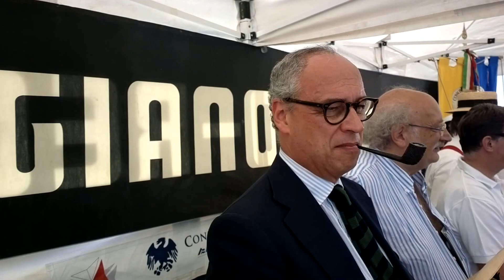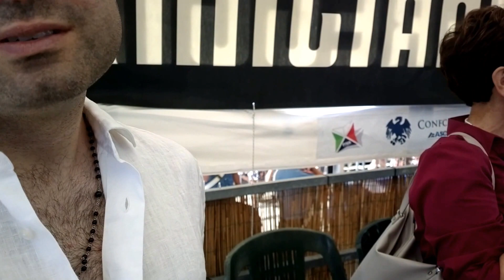Sbarco Autori 2016 Cervia Ferragosto Raoul Casadei 79° compleanno 3250